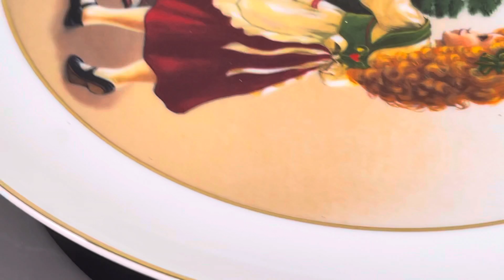Avon 1982 Christmas Plate